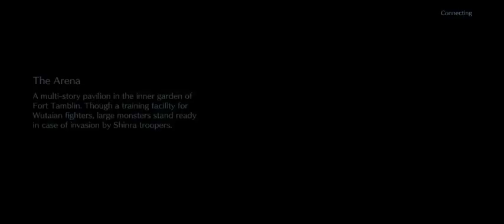FFVIIEC: Fall of a Hero - Prologue Daily Gear Draw (Day 14)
Got them!!